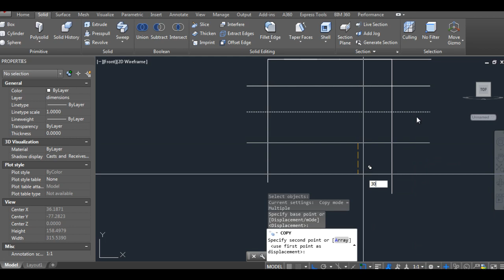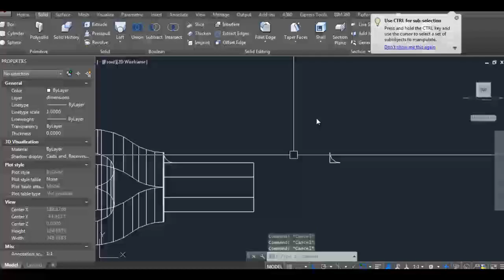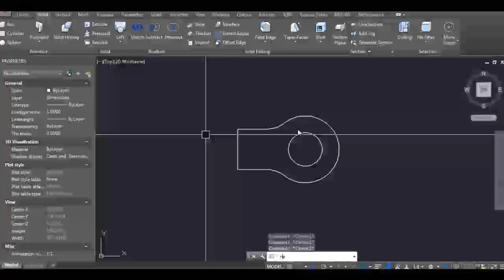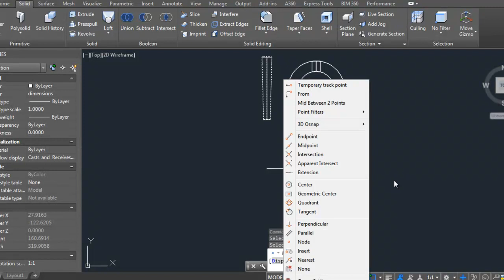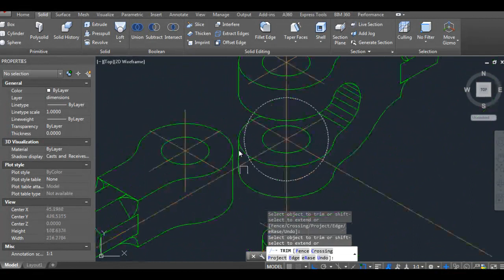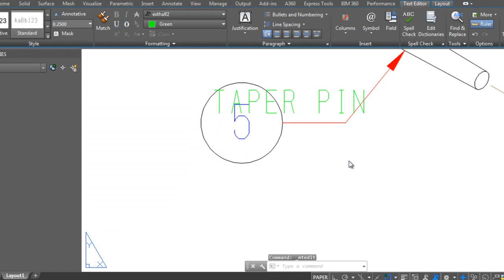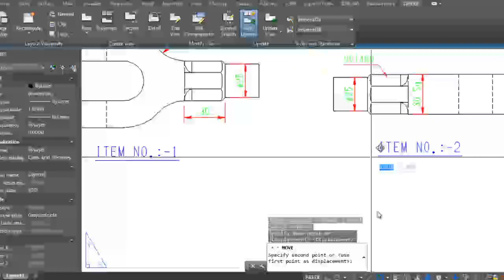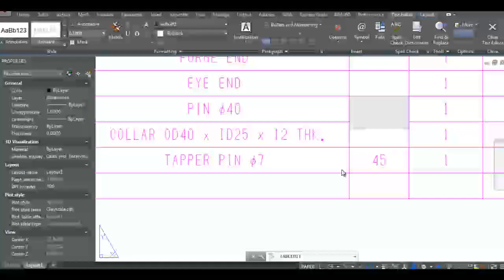Knuckle joint with Autocad 2D and 3D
It's detail drawing of knuckle joint with the help of Autocad software in 2D and 3D for engineering purpose by me. Enjoy.